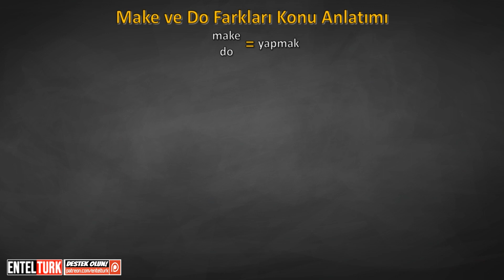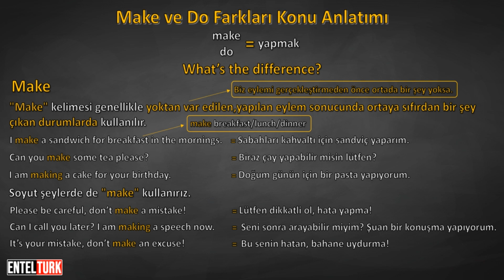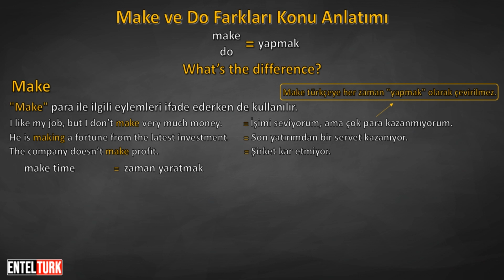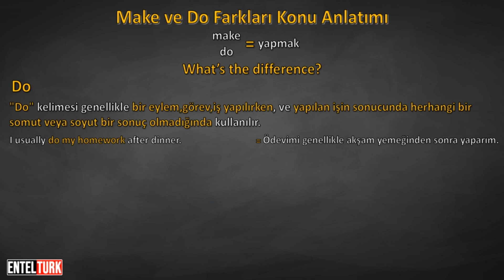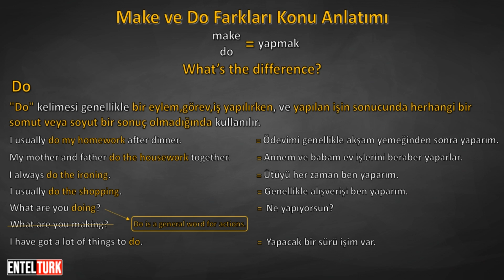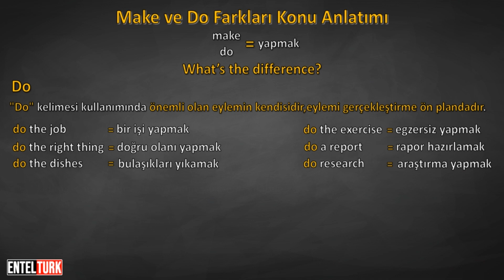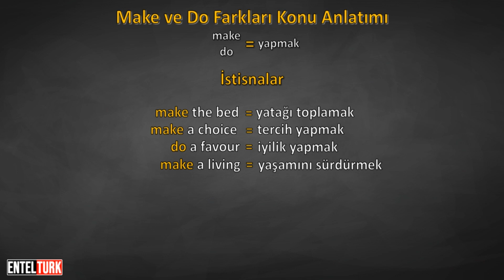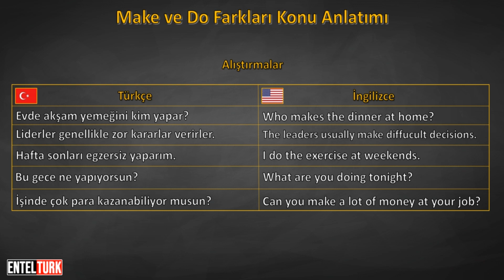İngilizce Make ve Do Farkları Konu Anlatımı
"Nasıl İngilizce öğrenirim?" sorusunun yanıtı bu kanalda!

Entelturk kanalı olarak sizlere tamamen ücretsiz sunduğumuz "Sıfırdan İleri Seviye İngilizce Video Eğitim Seti" yayında ! İngilizce öğrenmek ve İngilizce konuşmak hiç bu kadar kolay olmamıştı!

Bu dersimizde:
İngilizcede Make ve Do arasındaki farklar nedir?
Make nasıl kullanılır?
 Do nasıl kullanılır?
Make nerelerde kullanılır?
 Do nerelerde kullanılır?
 İngilizce karıştırılan kelimeler gibi konuları işledik.

Ders çizelgesi;
00:00 İngilizce Make ve Do Konu Anlatımı
00:28 İngilizce nerede Make nerede Do kullanırız?
00:35 İngilizce Make kullanımı
01:00 İngilizce Make cümle örnekleri
05:55 İngilizce Do kullanımı / İngilizce Do nasıl kullanılır?
06:57 İngilizce Do cümle örnekleri
12:55 İngilizce Make ve Do Farkları İstisnaları
14:22 İngilizce Make ve Do Farkları Alıştırmaları
17:20 Ders sonu

 İngilizce Eğitim Seti boyunca İngilizce’yi temelden inceleyecek,”İngilizce nasıl öğrenilir?” sorusuna yanıt arıycak ve kısa,açık bir şekilde İngilizce gramerini anlatıp,Amerikan İngilizcesi ve İngiliz İngilizcesi arasındaki farklara değineceğiz... Eğer yeni başlıyorsanız başlangıç seviyesinde İngilizce derslerden başlamanızı tavsiye ederiz! İngilizce Video Eğitim Seti tamamen ücretsizdir!

Eğitmen:Ercan ÇAKMAK / IG: @hercancakmak